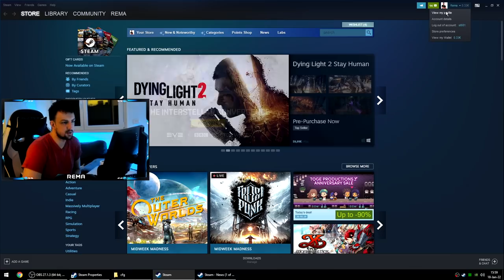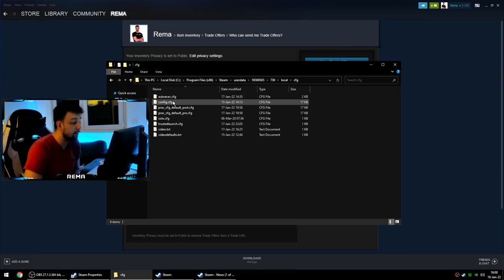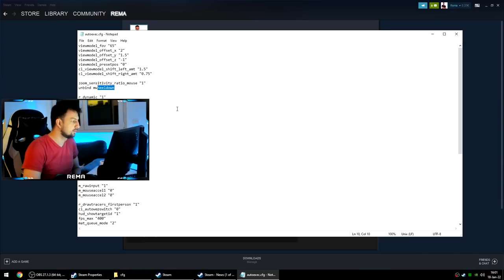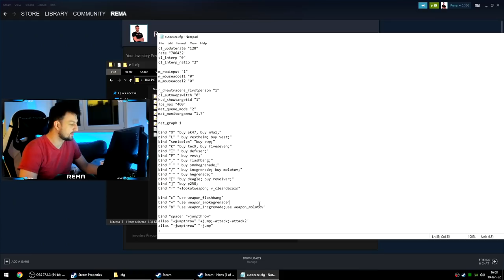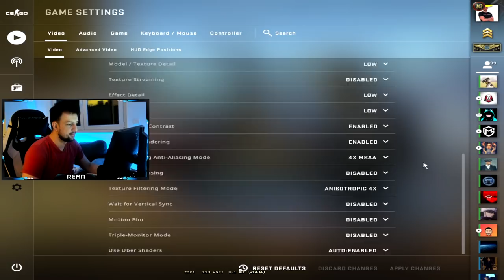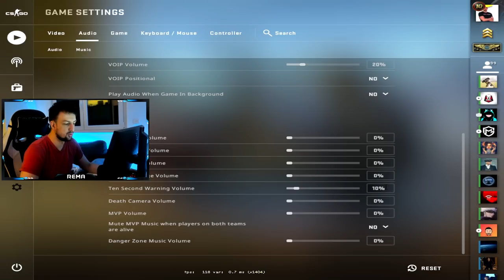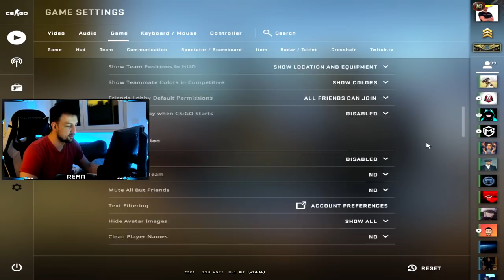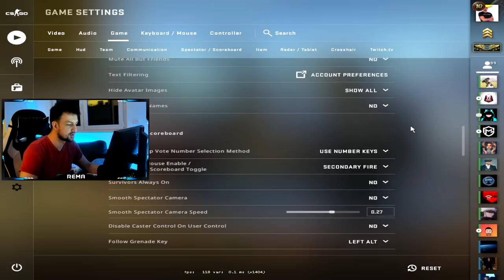NAJBOLJI SETTINGS I CONFIG ZA CS:GO 2022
PC Specs:

CPU: AMD Ryzen 5 5600X
GPU: GIGABYTE AORUS ELITE 3060 Ti
Motherboard: ASUS ROG STRIX X570-F GAMING
Cooling Fan: NZXT KRAKEN X73
Ram: 32GB GSKILL TRIDENTZ NEO @ 3600MHZ CL16
PSU: NZXT C750 GOLD
Oprema:

Mouse: ZOWIE EC1-B
Keyboard: LogitechG PRO
Headset: eShark TAIKO
Mousepad: SteelSeries QCK Heavy
Display 1: Benq XL2546K @ 240hz
Display 2: Benq XL2411Z @ 144hz
Crosshair:
CRSHR CODE: CSGO-rjL4D-k78Y8-btzH4-n3P4j-QWT4M
cl_crosshairalpha "999"
cl_crosshairsize "2"
cl_crosshairgap "-4"
cl_crosshairdot "0"
cl_crosshairthickness "1"
cl_crosshaircolor "1"
cl_crosshairgap_useweaponvalue "0"
cl_crosshairstyle "4"
cl_crosshairusealpha "1"
cl_fixedcrosshairgap "0"
cl_crosshair_drawoutline "0"
Viewmodel:

cl_viewmodel_shift_left_amt "1.5"
cl_viewmodel_shift_right_amt "0.75"
cl_bob_lower_amt "10"
cl_bobamt_lat "0.33"
cl_bobamt_vert "0.14"
cl_bobcycle "0.98"

viewmodel_fov "68"
viewmodel_offset_x "2.5"
viewmodel_offset_y "0"
viewmodel_offset_z "-1.5"